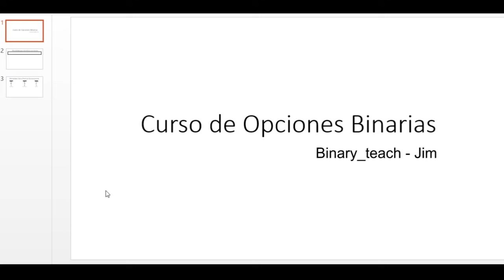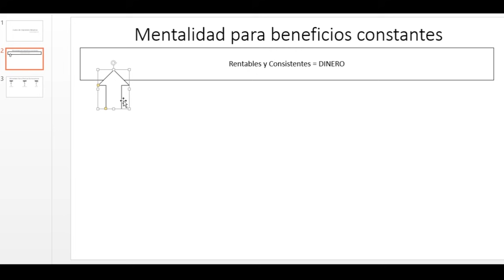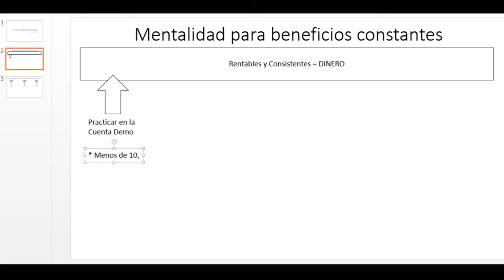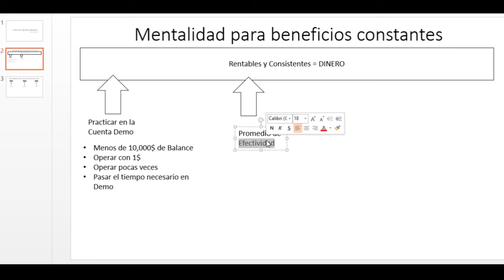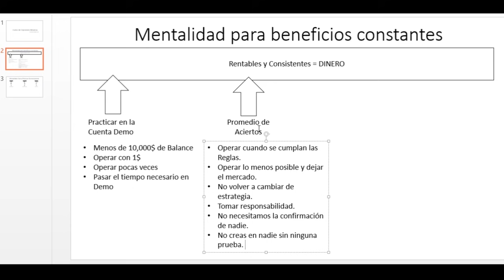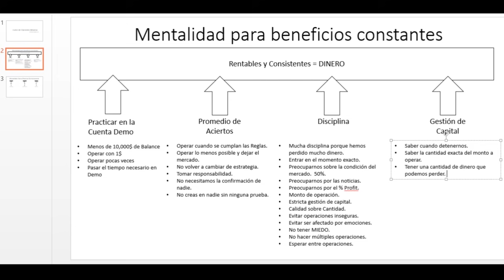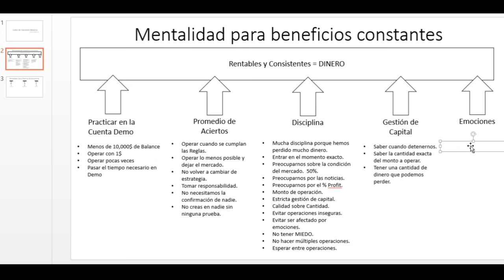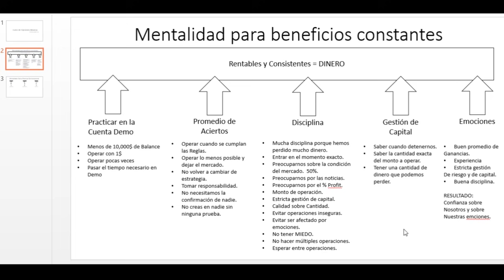Cómo SER RENTABLE en el TRADING | Opciones Binarias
Contáctame
◾️ Correo Oficial: